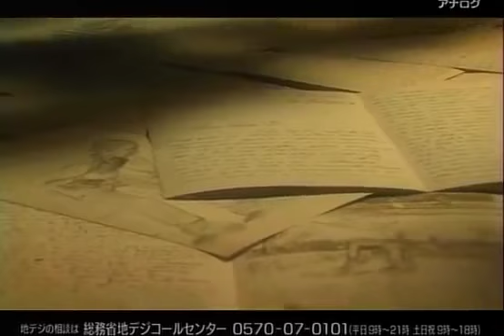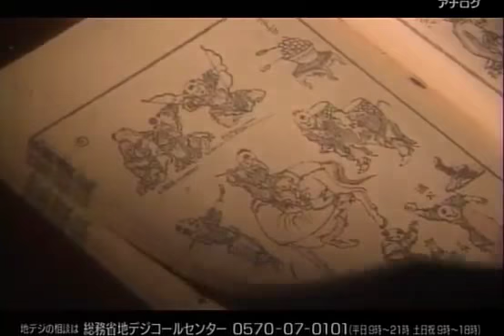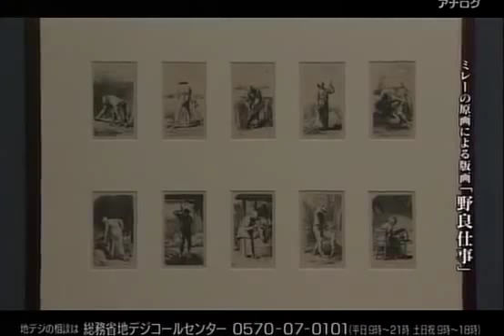日美 ゴッホ誕生〜模写が語る天才の秘密